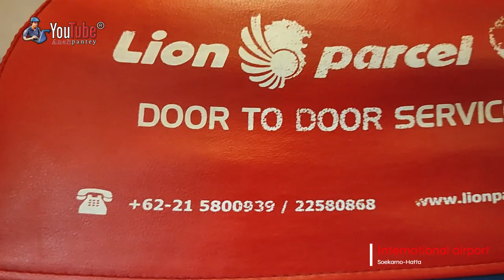🔴 Naik pesawat terbang